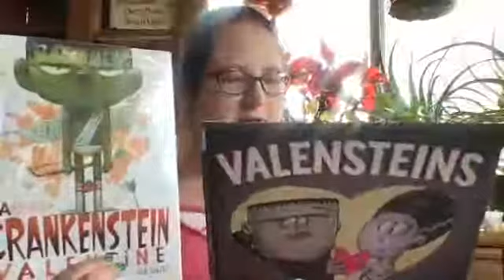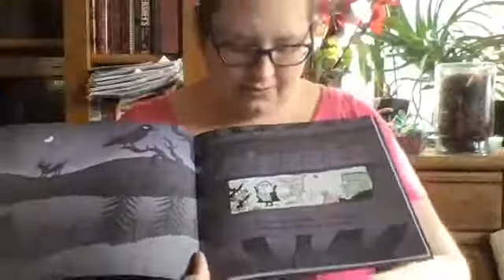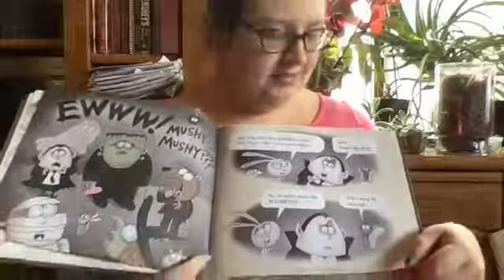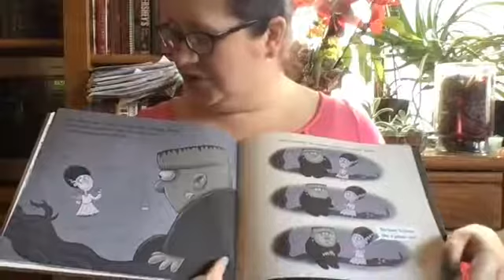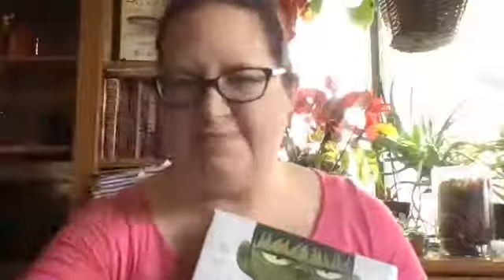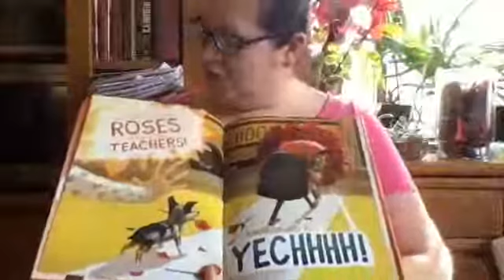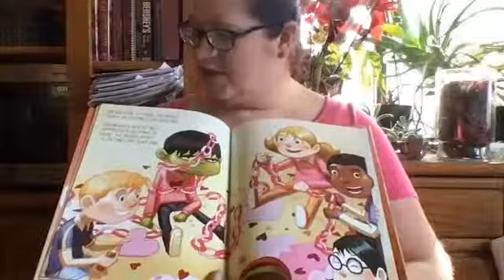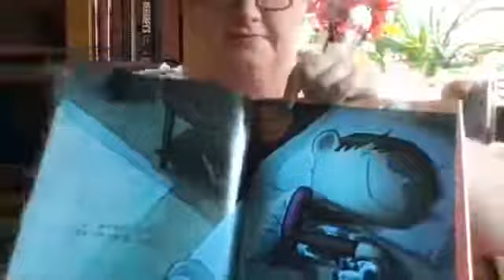Valentine's Day Story time!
Valensteins by Ethan Long and A Crankenstein Valentine by Samantha Berger. Songs: I'll Make a Valentine and 5 Little Hearts.